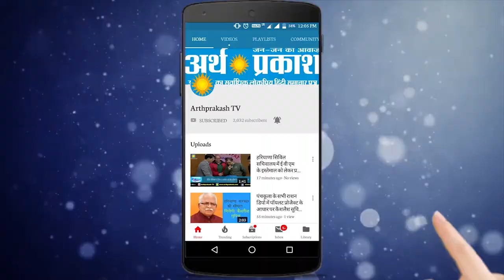CHANDIGARH- हरियाणा रोडवेज ने इनोवा सहित चार कारों को जबरदस्त टक्कर मारी